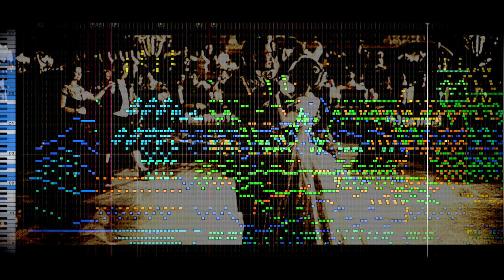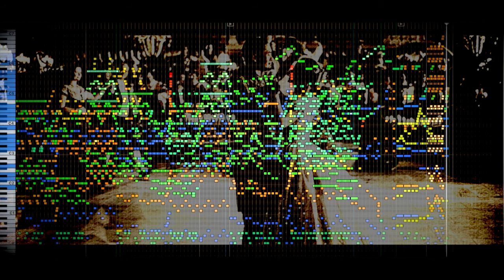Valse La Passione - Ralpha (MIDI Mockup)